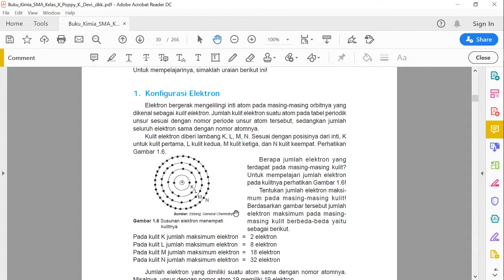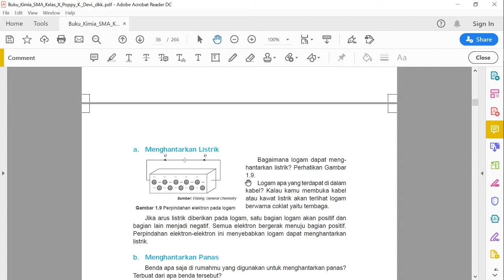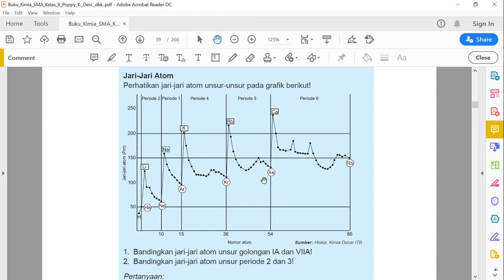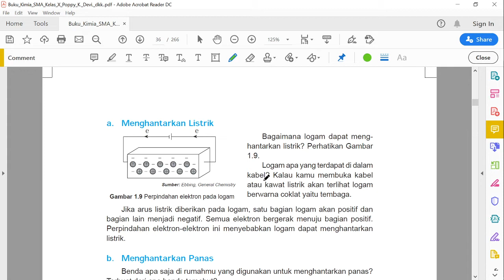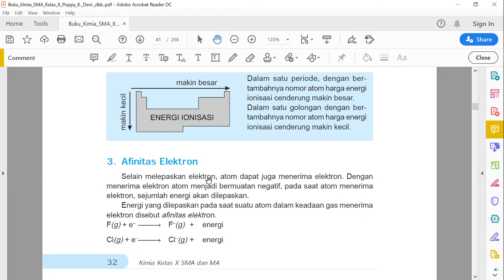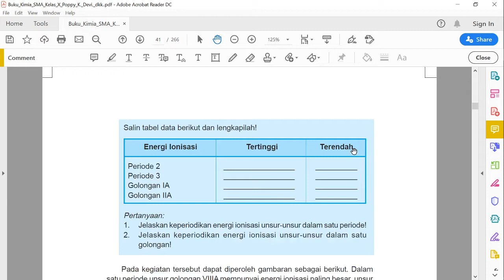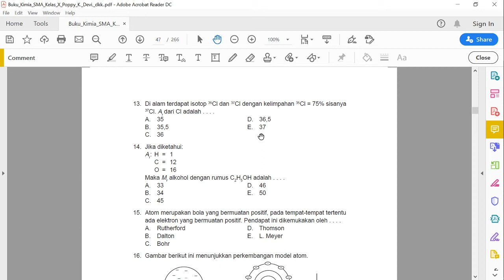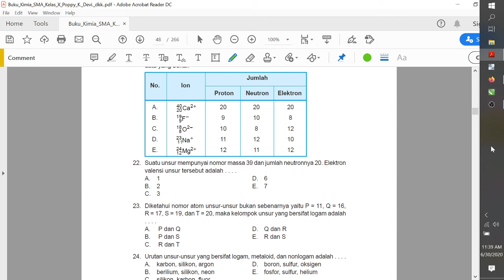Kimia SMA kelas X Teori atom part 3 Kepriodikan unsur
Dengan memahami kepriodikan unsur, kita akan mengetahui kecenderungan jari-jari atom, afinitas, keelectronegatifan, dan mengetahui gambaran umum sifat atom-atom tersebut.
Sehingga tau atom mana yang nantinya lebih mudah bereaksi.